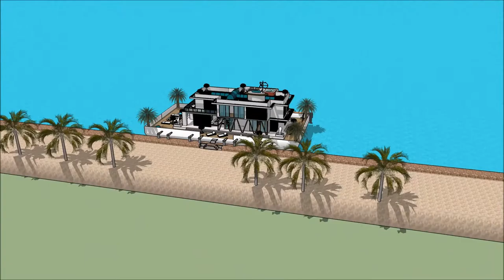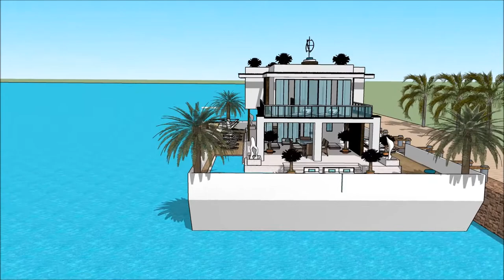architecture in Hawaii beach house Hawaii architects residential hawaii maui architecture floating v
The floating house villa houseboatzania launching an innovative high-end luxury yacht floating house villa mansion home design potentially as a display of exhibition of the architecture in Hawaii beach house Hawaii architects residential hawaii maui architecture floating v.

The collection of the Floating house villa houseboatzania concept of architecture in Hawaii beach house Hawaii architects residential hawaii maui architecture floating v consists of high luxury and architectural art pieces in minimalism combined with living on the waterfront of the harbour.

The floating house villa mansion yacht design has the basis to sustain living with high standards and contemporary structural design - architecture in Hawaii beach house Hawaii architects residential hawaii maui architecture floating v with numerous of prospects for excessive living and celebrating the desire of life worldwide: